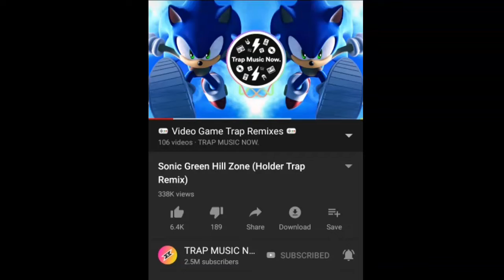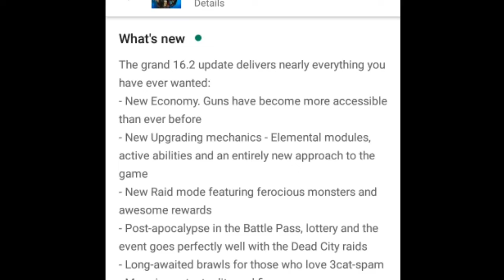Pixel Gun 3D Update 16.2 Best One Ever(Links in Description)